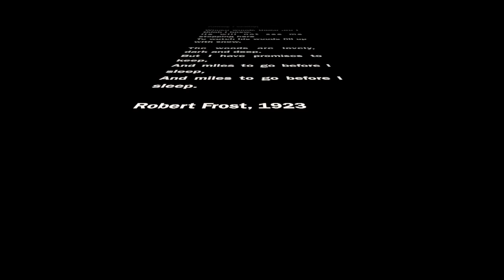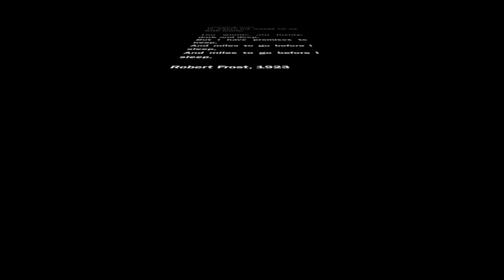Snowy Day Training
Great morning and afternoon training. When the afternoon stuff started the iPhone turned out to be of great use in getting things on film. Amazing what these phones can do.